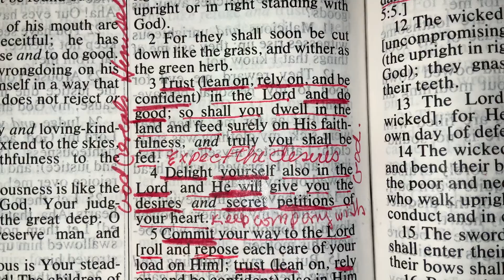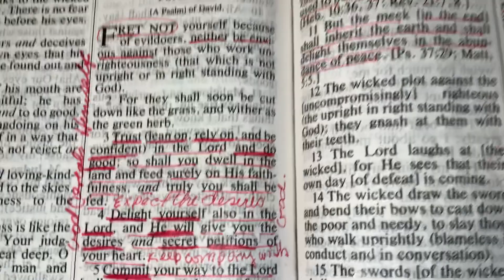PSALM 37:3-5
Dear Jesus,
Please forgive my sins and wash me completely clean. Then, please help me to pray for others as You do for me. In Your name I pray, Amen.